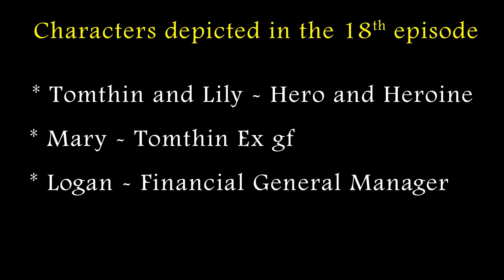My Hot Boss (18) || Mayamna Lilybu Koisinba, Tomthina kanbiba || Manipuri Mature Story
Your little contributions make a huge impact on growing our channel.

Writer and Narrator: Anju Sharungbam
Editor: Swamikanta Longjam
Story Name: My Bot Boss
Year: 2020
Genre: Romance, Erotic and Compete

Logic Tale: Here we have it, if you really enthuse in hearing stories to keep your mind relaxing and moderate during spare time. Our channel dedicates a lot in making stories of various kinds like romance, fantasy, horror, suspense etc. We hope you are one of our fan.

User's Feedback:
Any feedback made upon our channel will improve our content. Your voice is a great step towards the success of our channel.